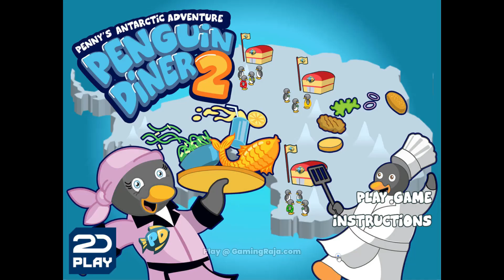Penguin Diner 2 Gameplay - Let's Play Penguin Diner 2 Game Online!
Let's Play Penguin Diner 2 Game Online!

Penguin Diner 2 is a delightful and addictive time management game that brings you back to the world of Penny the Penguin.

1)This video has no negative impact on the original works (It would actually be positive for them)
2)This video is also for teaching purposes.
3)It is not transformative in nature.
4)I only used bits and pieces of videos to get the point across where necessary.

GamingRaja does not own the rights to these video clips.